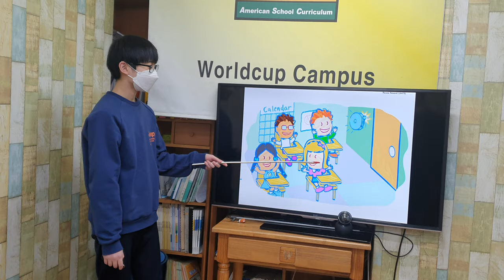차일드유 월드컵 213 EC 4 Mango Recess Reward 정민서